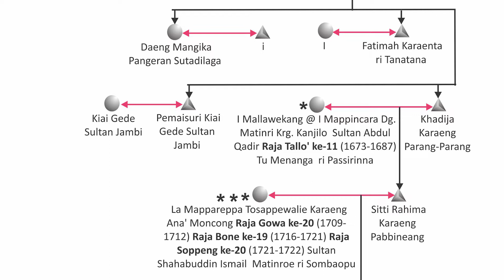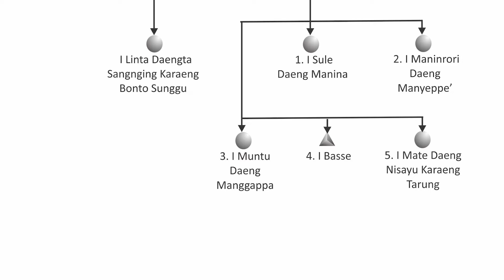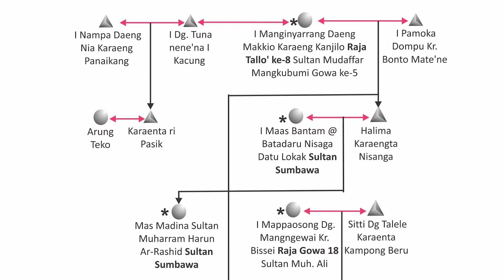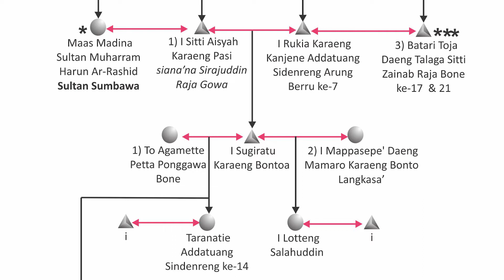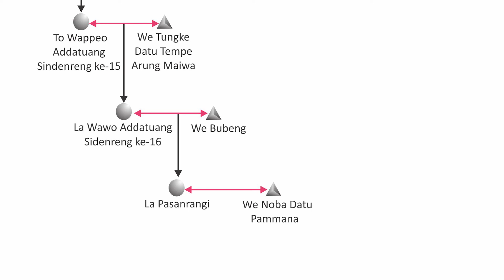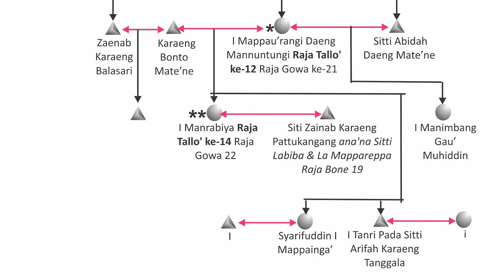Mencari Silsilah Kekerabatan Kerajaan Tallo Bagian 3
Assalamualaikum Warahmatullahi Wabarakatu, kali ini saya membuat konten terkait silsilah kekerabatan kerajaan Sulawesi Selatan dan Barat. Barangkali diantara kita ada yang ingin mengenali silsilah-silsilah dari raja-raja yang saya tampilkan.

Sesi ini membahas kerajaan Tallo, Kerajaan Tallo adalah kerajaan yang sangat besar pengaruhnya dalam peradaban sejarah Sulawesi khususnya di Sulawesi Selatan.

Untuk pemirsa yang memiliki pengetahuan lebih mungkin alangkah baiknya bisa membagikan pengetahuannya lewat kolom komentar yang ada di bawah.

Backsound :
Inkubasi